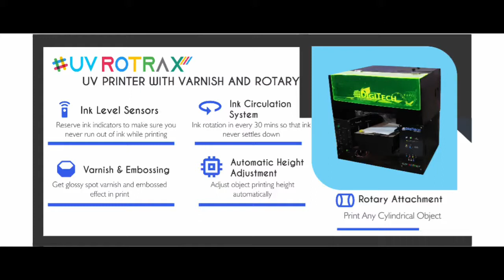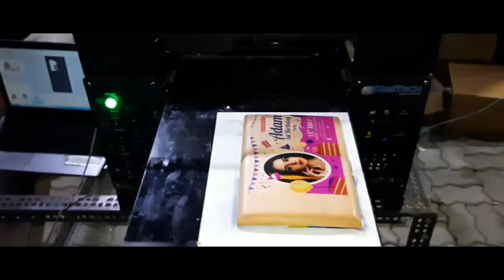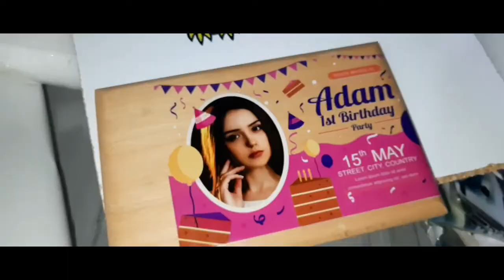Wood Printing on A3 UV Printer with varnish | UV Rotrax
Model: UV Rotrax
A3 UV Printer available with varnish and rotary attachment!
Get glossy finish high quality UV print.
Embossed printing with varnish gives premium finish to UV Print
Totally Manufactured in India
Reliable, Robust and low maintaince A3 UV Printer with varnish and rotary
Printable products:
UV printing on mobile case
# UV printing on  wood
UV printing on Acylic
UV printing on Metal
UV printing on Glass
UV printing on Pen drive
UV printing on Trophy